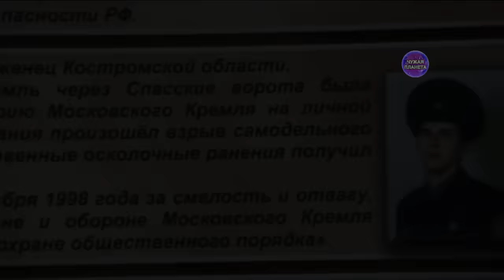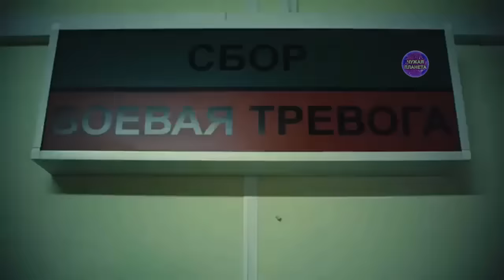Их опасаются даже ЧВК «Вагнер»! ЛИЧНЫЙ СПЕЦНАЗ ПУТИНА